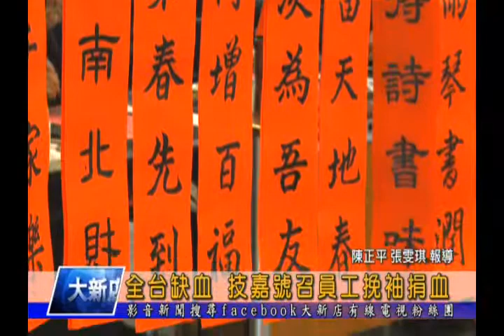1050128【大新店地方新聞】全台缺血 技嘉號召員工挽袖捐血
超級寒流過後雖然天氣稍回暖，不過民眾捐血意願仍舊不高，全台血液庫存量嚴重不足，加上農曆春節即將到來，用血量大增，因此技嘉教育基金會28日舉辦了捐血活動，號召技嘉科技員工與民眾一同挽袖捐血，期盼在年前能夠協助儲備足夠的醫療用血。